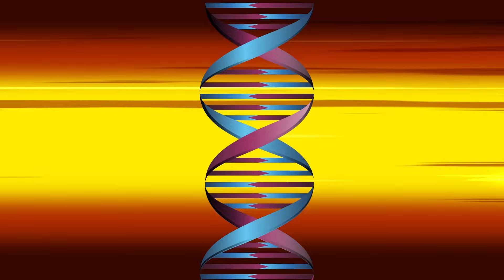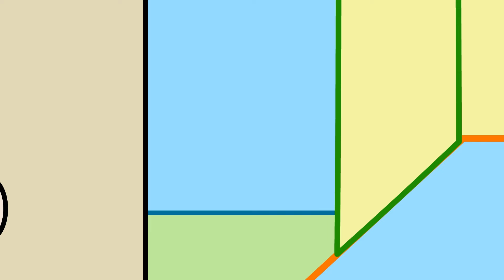What Happened to Freddy Fox??? Peppa Pig Funny Animation!